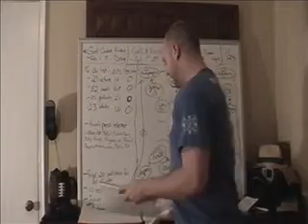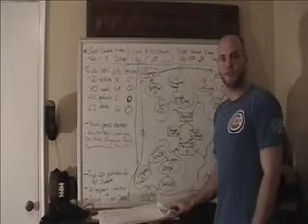Quick Organization Tools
Just a quick video on what I use to keep myself on track.